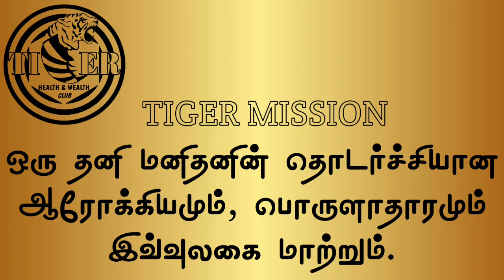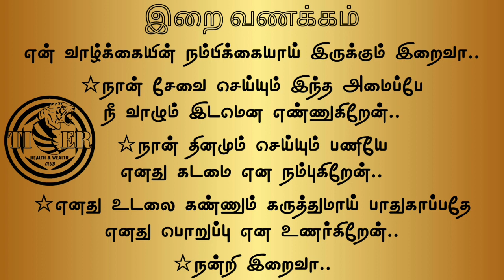26.05.2023 | ஒற்றனா? புலவனா? | திருக்குறள் கதை | டைகர் கிளப் | எட்டு நடை | TIGER CLUB | EIGHT WALK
டைகர் கிளப் எனும் வாக்கிங் கிளப்பில் இலவசமாக இணைந்து ஆரோக்கியத்தை பெறுவதற்கு  இந்த அப்ளிகேஷனை பூர்த்தி செய்து அனுப்பி வையுங்கள்..